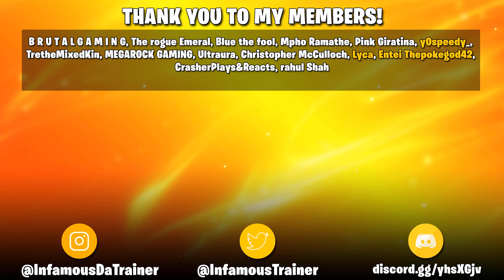RETURN OF BROCK & CILAN! Pokemon Journeys BRING BACK Ash's BEST COMPANIONS!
I react to the return of Brock & Cilan in Pokémon: Aim To Be A Pokemon Master Episode 3 & Pokemon Journeys Episode 139 Review! Brock and Cilan and the Forest Witch!

Pokémon Journeys: The Series is the eighth part of the anime series. It features all of the regions from the main-series games, including the Generation VIII games Pokémon Sword and Shield. This series shares its Japanese name with the original series when the anime first premiered in 1997, and is officially labeled with "2019", the year this series started in, for disambiguation. This new series focuses on the two protagonists Ash Ketchum and Goh, along with their partners Pikachu and Cinderace. It also features a young girl named Koharu (Chloe), who has a Yamper, and her father, Professor Sakuragi (Cerise), who runs a laboratory in Vermilion City. It features all the regions that have appeared in the Pokémon games, from Kanto to Galar. Pokémon from each region will also appear while Ash is pursing Leon in the Pokemon World Coronation Series (PWC) and Goh is chasing his dream in Project Mew.

I'm a Pokemon/Fakemon Content Creator but more importantly just a guy who loves Pokemon and wanted to make a channel out of it!

Pokemon
Pokemon 2019
Pokemon 2019 Anime
Pokemon Journeys
Pokemon Journeys Anime
Pocket Monsters
Pocket Monsters 2019 Anime
Pocket Monsters 2023 Anime
Anipoke
New Pokemon Series
Pokemon Liko
Pokemon Riko
Pokemon Roy
Pokemon Ash Daughter
Pokemon Ash Son
Satoshi and Go! Embark on a New Journey!!
Pocket Monsters: Aim to Be a Pokémon Master Episode 1
Pokemon: Aim To Be A Pokemon Master Episode 1
Pokemon Journeys Episode 138 English Fixsub
Pokemon Journeys Episode 139 English Fixsub
Squirtle Returns
Ash Catches Latias
Pokemon Anime
Pokemon
Pokemon Journeys
New Pokemon Series
Pokemon 2023
Pokemon 2019
Ash Ketchum Leaves
Ash Ketchum Leaves Pokemon Anime
Pokemon Journeys Anime
Paldea Anime
Gen 9 Anime
Scarlet Violet Anime
Pokemon Scarlet
Pokemon Violet
Pokemon Scarvio Anime
Pokemon Scavio
Cilan Returns
Brock Returns
Goh Returns
Misty Returns
Ash Brock Misty
Ash Catches Clauncher
Ash Catches Shiny Clauncher
Ash Vs Ho-Oh
Ash's Latias
Ash Incineroar
Ash Pikachu
Ash Oshawott
Ash Talonflame
Ash Snorlax
Ash Returning Pokemon
Ash and Serena
Ash and Misty
Misty and Brock
Misty
Brock
Misty and Brock Return
Ash Hattena

Be Sure To Enjoy The Video!